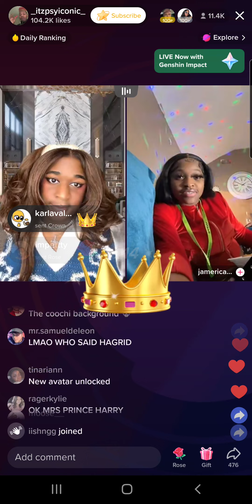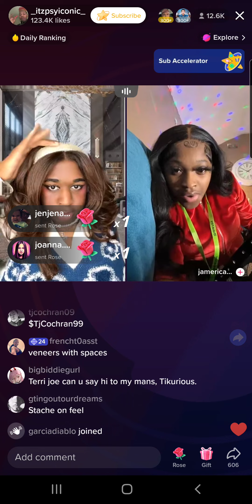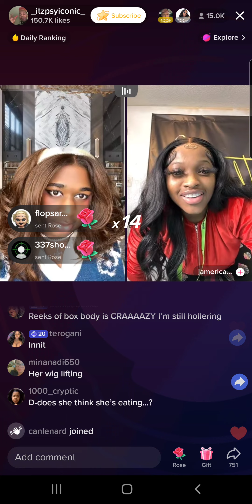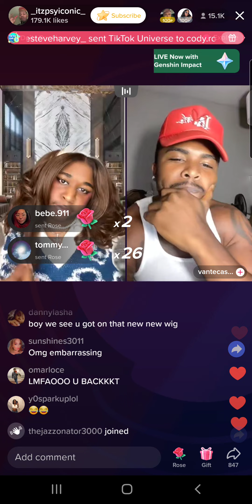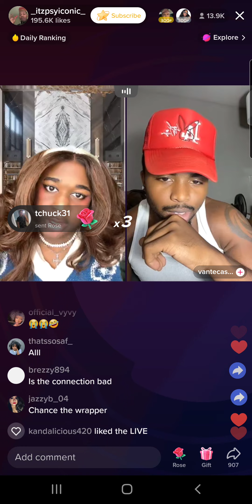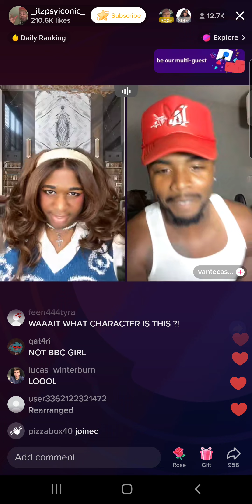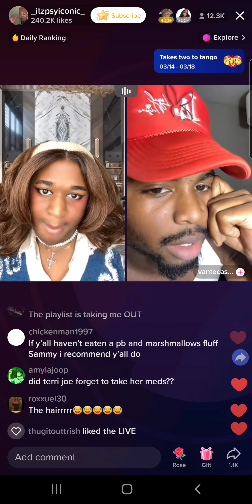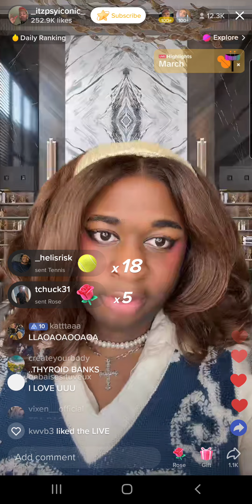Amoura Rose 🌹 (3/21/23) Part 1